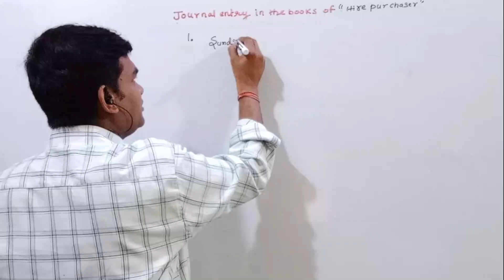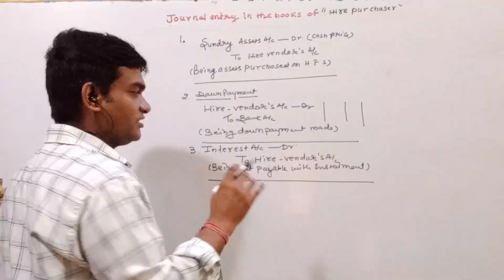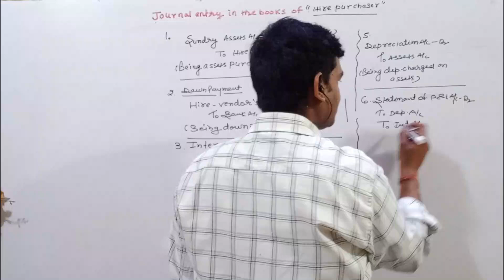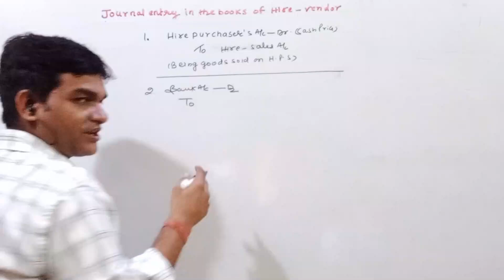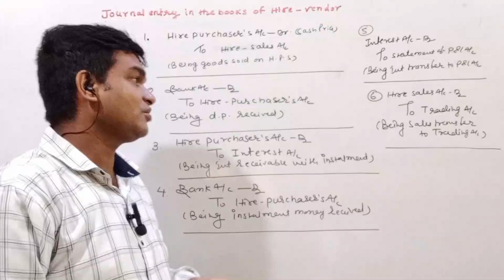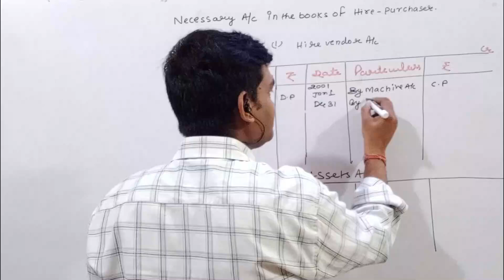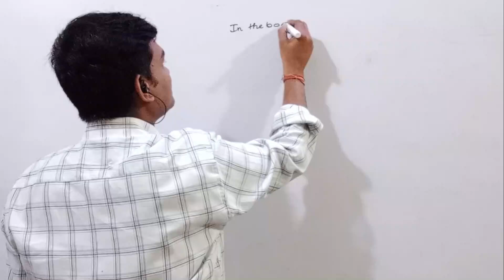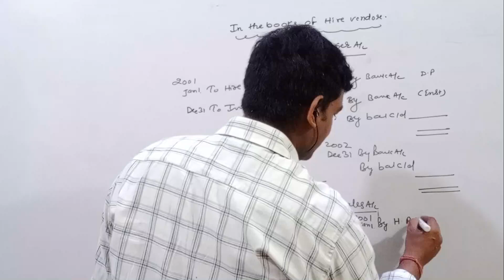What is Hire Purchases System| What entries are passed in the books of Hire Purchaser and Vendor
Journal Entries and Ledger Accounts in the Book of Hire Purchaser and Hire vendor,
Accounting Entries in the Books of Hire Purchaser And Hire vendor
Journal entries in the books of hire purchase and hire vendor
Journal entry for hire purchase motor vehicle
Hire purchase accounting
Hire purchase Accounting Questions and Answers pdf
hire purchase system b.com 1st year questions and answers
What is hire purchase system
Hire–Purchase And Installment Payment System
Hire Purchase and Instalment Sale Transactions
4. State the necessary journal entries in the books of buyer
Accounting for Hire Purchase/Journal entries/Accounting
Hire Purchase System in Hindi | Format and Journal Entries
What Journal entries and do we prepare in the books of hire purchaser and vendor
Hire Purchase Accounts | PDF | Debits And Credits
Hire purchase journal entry
Hire purchase journal entries pdf

15:18
Now playing
Hire Purchase System Journal Entries | Financial Accounting
Hire Purchase System | All Basics | Part 1 | B.COM/BBA/UG Courses
 Hire Purchase and Instalment System Accounting ~ Introduction
Accounting For Hire Purchase | Module 4 : Accounting For Hire Purchase |
Hire Purchase System B.Com 1st Year | Meaning | Numerical | Financial Accounting B.Com 1st Year
Journal Entries in the books of Hire Vendor | Hire Purchase System
Hire Purchase System in Hindi | Format and Journal Entries | Installment System in Hindi | B.com
Hire purchase journal entries in the books of hire vendor
How to learn Journal entries of HIRE PURCHASE SYSTEM. for B.com M.com.and MBA students
Hire Purchase System Chapter In Single Video | CA Intermediate Accounts Chapter 11
Hire Purchase Journal entries ( basics) Advance Accounting
How to pass journal entries in the books of hire purchaser ll B.Com Sem 1
Practical Question/Solutions With Journal Entries ll Ch - Hire Purchase System
Hire Purchase System - Concept - Financial Accounting
Hire purchase journal entries in the books of hire purchaser | B.com
Hire Purchase System - Intro & journal || Bcom 1st year || Journal entries of hire purchase
journal entries of hire purchase system from dr sm shukla book financial accounting 2023
hire purchase system#1 || Hire Purchase Method || Financial Accounting |
HIRE PURCHASE | ACCOUNTING - 1 | B.Com Sem - 1 | As per syllabus of BKNMU & Saurashtra University
Full Repossession of Goods in Hire Purchase ~ For B.Com/M.Com
Hire Purchase | Treatment in the Book of Hire Purchaser | by CA/CMA